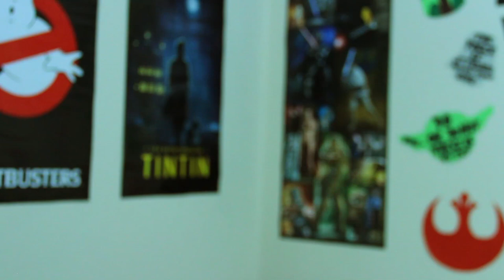The Doctor Juggling Famous Paintings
You can probably tell by now that I don't like using "and" in my titles.  So unfortunately, this video is not about The Doctor juggling famous paintings.  It is, however, about The Doctor (If you don't know who I am referring to, then for shame!), juggling, AND famous paintings.

Comment below with the number of the painting you think I should attempt to copy for this month's challenge and punishments you think I should do for failing to upload last month's challenge video on time.  Make it funny, but nothing to insane guys!